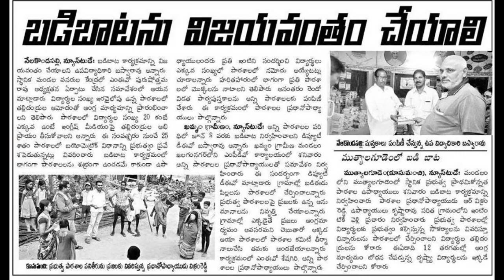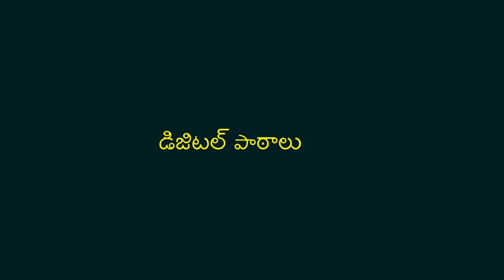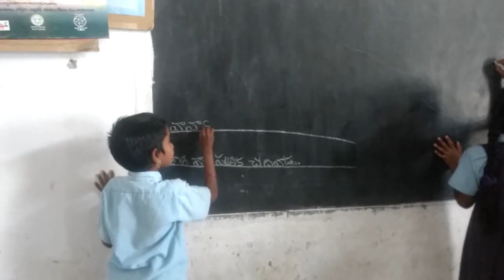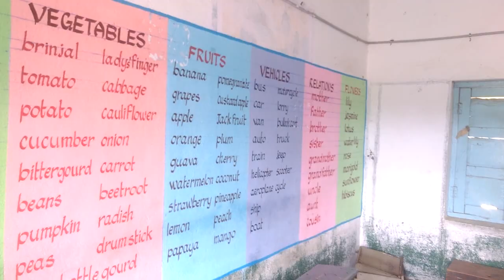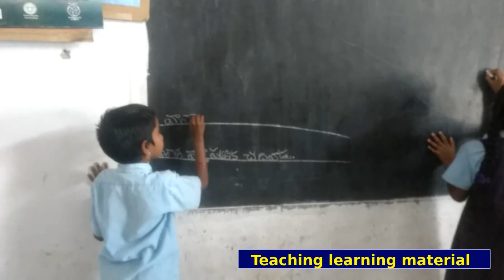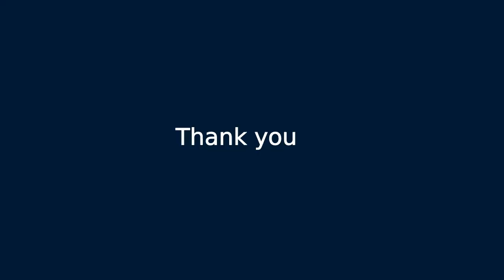mutyalagudem school kusumanchi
MPUPS mutyalagudem school, kusumanchi md,khammam dt